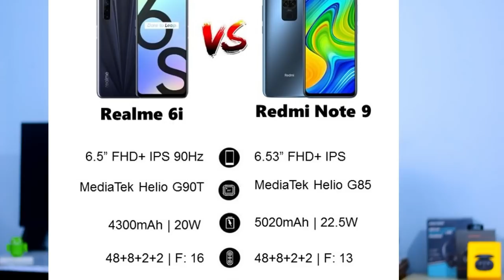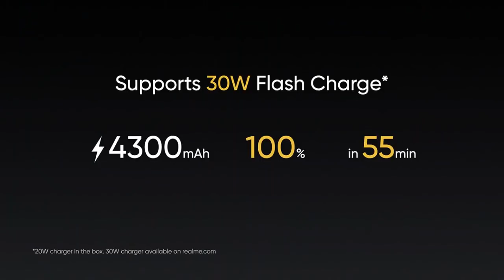Realme 6i vs Redmi Note 9 Comparison in telugu